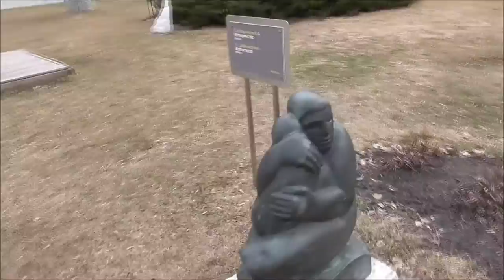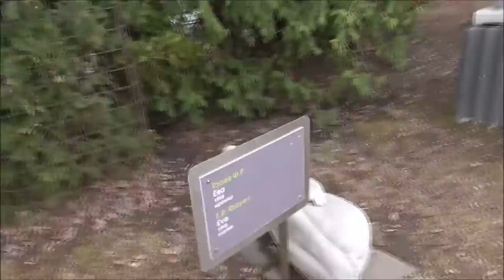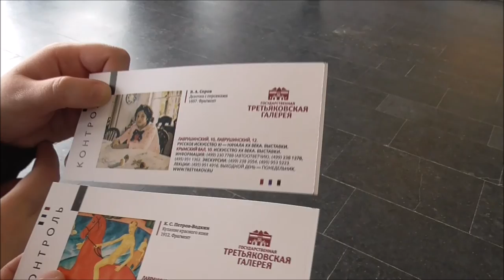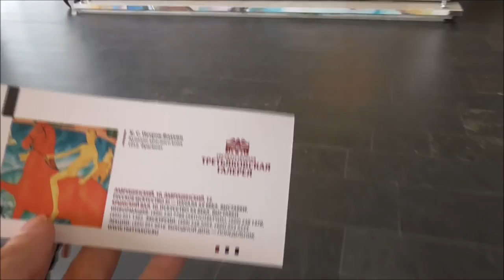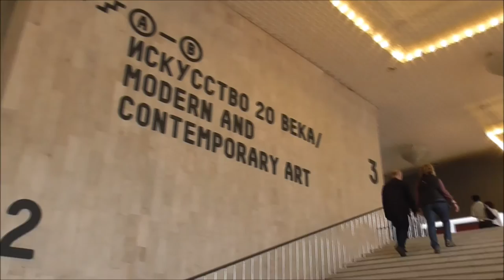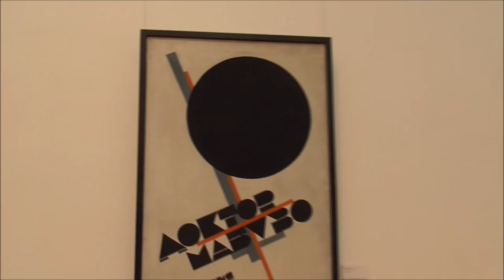Денис TV - встреча с подругой КЕТИ /Прогулка по парку МУЗЕОН/